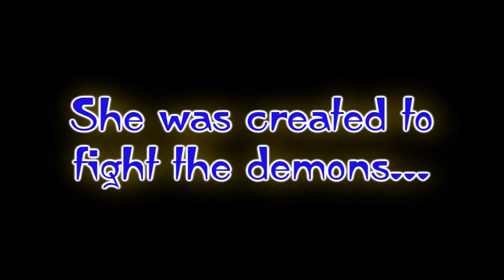Ki-Chan: Demon Hunter: Book #1 Available on Amazon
Ki-Chan: Demon Hunter is a 2016 NaNoWriMo winner! You can grab the first in this action packed adult series on Amazon now in Paperback book or for your Kindle!

Full Color Paperback
Black and White Paperback
Color Kindle
Black and White Kindle

Synopsis:
Kiana Chan (Ki-Chan) is an American born orphan, living in Japan, who has a supernatural energy and a dark past. After watching her parents being murdered by demons, this yellow-capped kid suffers from PTSD, aggravating her budding powers.

But after she comes across a rag-tag group of college kids who also have super powers, Ki-Chan finds herself in the fight of her life.

Alien Gods? Demons? Sprinkle on top first love, college entrance exams and a heavy speech impediment, and you have the recipe for chaos!

Join Ki-Chan and her gang for an action packed adventure through Chichibu!

This is the first in a series by cartoonist and author Koriander Bullard.

Animated, edited and voiced by Koriander Bullard